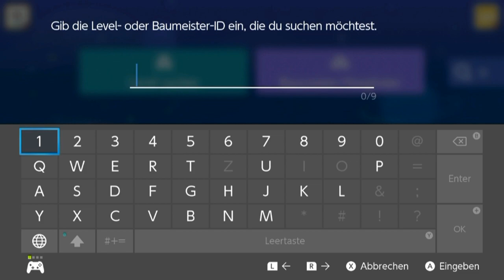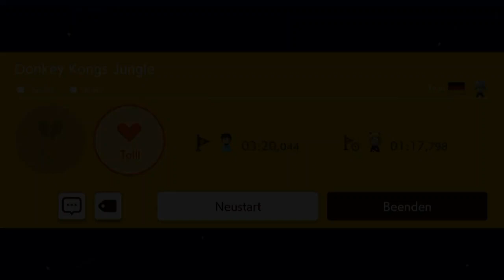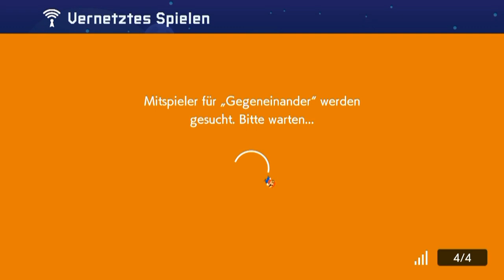[11] Trivi baut auch Level! || Super Mario Maker 2 (Blind) – Let’s Play